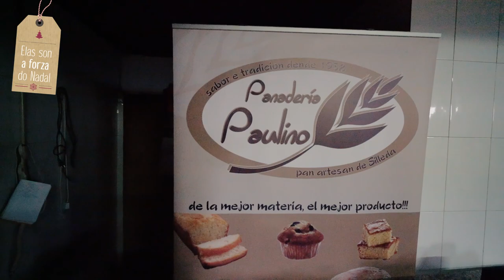Elas son a forza do Nadal 2020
Poñemos rostro e damos voz a todas esas grandes mulleres que cultivan e producen as excelentes materia primas que dan fama internacional á gastronomía de Rías Baixas e que non reciben recoñecemento pese a ser as protagonistas de moitas das ceas deste Nadal.